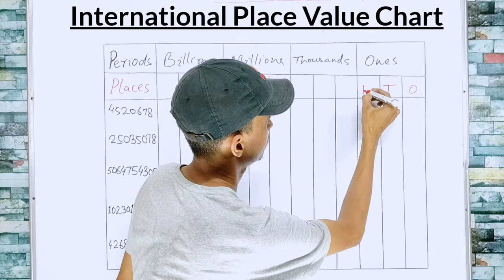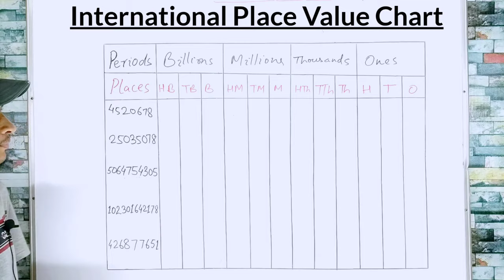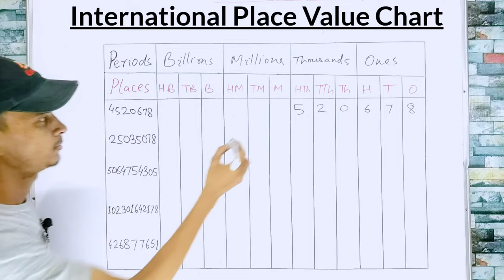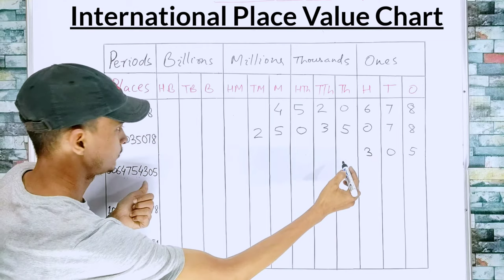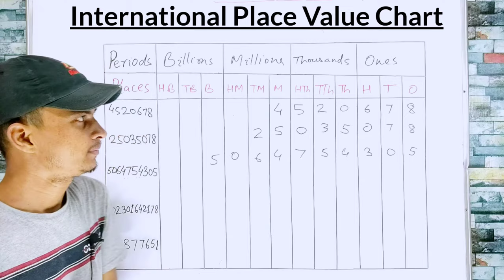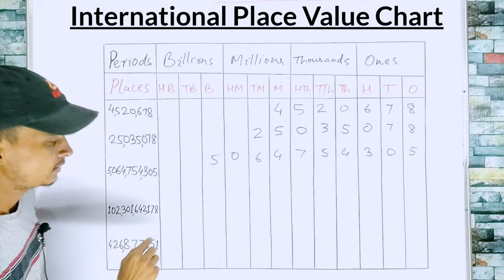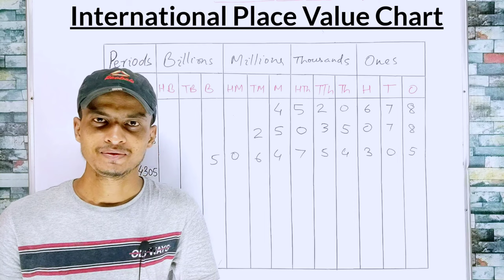International Place Value Chart । International Numeration System । CBSE । NCERT । Shahid Sir । TMS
Subject : Maths
Class : 6th
Chapter : 1. Knowing Our Numbers
Topic : International Place Value Chart